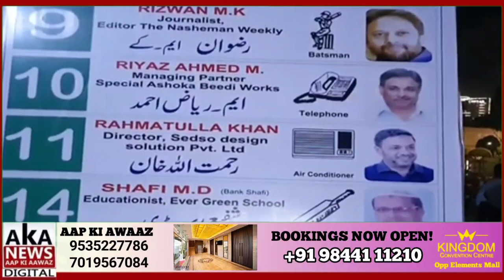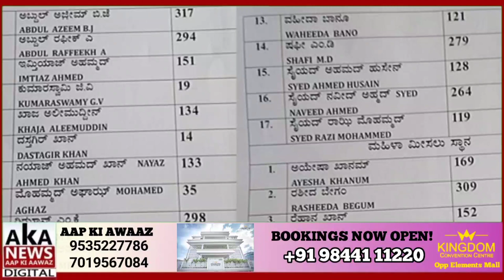Dr K Rahman Khan Team Wins Amanath Bank Elections